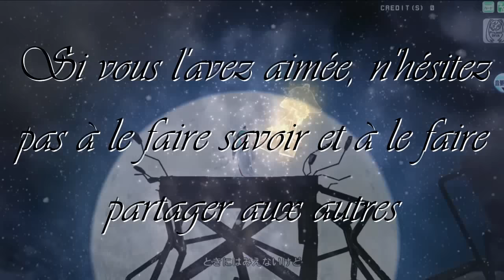Dark Défi n°29 - The Legend of Zelda: Ocarina of Time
Le sens de l'orientation est quelque chose de très important dans la vie, sauf que DarkMrMadness aime donné des fausses indications aux mortels, afin qu'ils se perdent et ne retrouvent plus leurs chemins.

Pour cela le démon va donné des photos du jeu The Legend of Zelda: Ocarina of Time à MegaEdge76, et son but sera d'analyser et de se rendre là où les 5 photos ont été prises, en moins de 7 minutes (si il ne se perd pas).